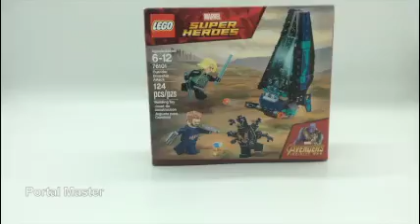Outrider Drop Ship Attack | Stop Motion Build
Have some cool fan art, a video suggestion, or want to collaborate?